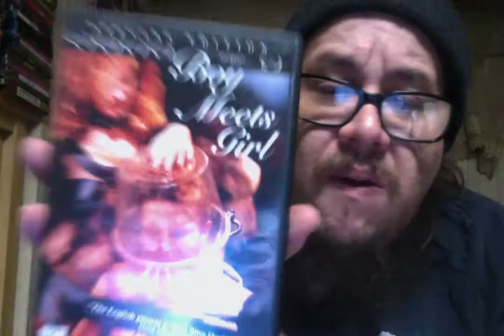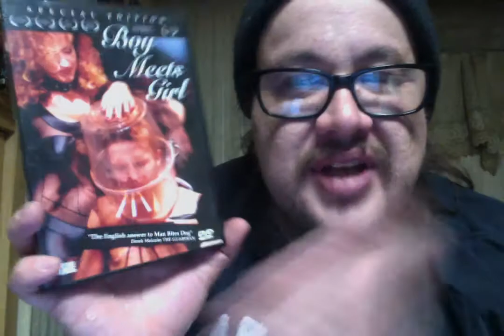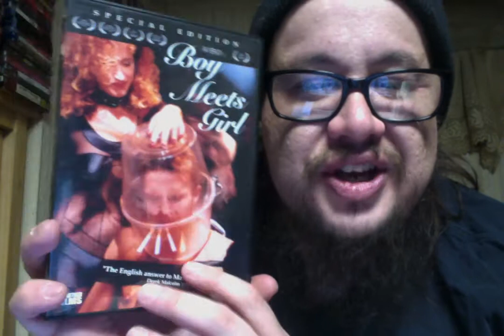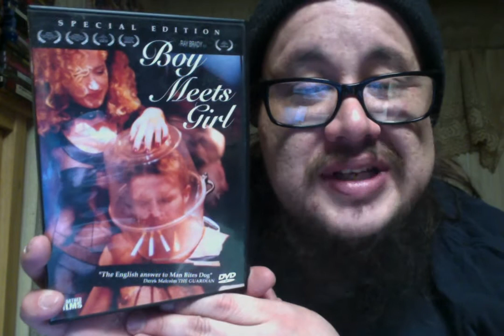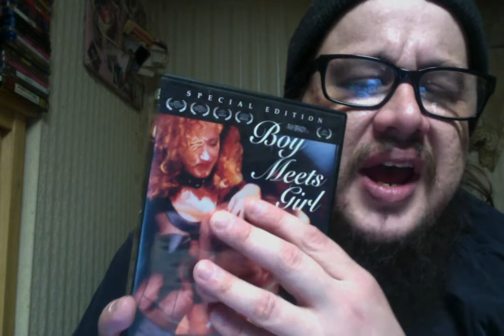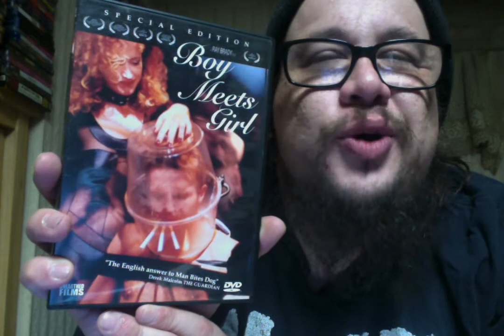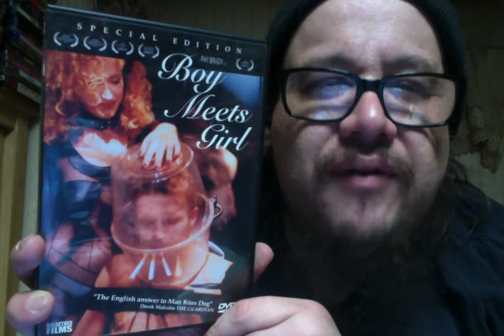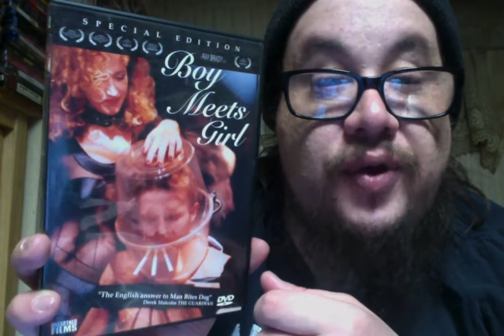Boy Meets Girl (1994) Review!!!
Boy Meets Girl (1994)
Unrated 1hr 35mins
Cast - Tim Poole, Danielle Sanderson and Margot Steinberg
Director - Ray Brady

A man meets a woman in a bar and goes home with her for what he expects to be a night of wild sex. As they sit back to watch some home porno movies, the woman slips something into his drink and the man passes out. Hours later he awakes to find himself strapped to a dentist chair and the woman and her accomplice hovering around him. He begs them to release him but his ordeal has just begun as the women start to administer one perverted act of torture after another on their helpless victim.

Although the film was passed uncut for cinema in 1995 the video certificate was rejected and the film ended up banned by the BBFC for 8 years due to its controversial subject-matter. It was finally passed fully uncut on DVD in 2001.

When filming in a council flat location in south London, Georgina Whitbourne was so convincing in her portrayal as a hysterically screaming victim that two vans loads of policemen arrived and stormed the set to save her, bringing filming to a halt.